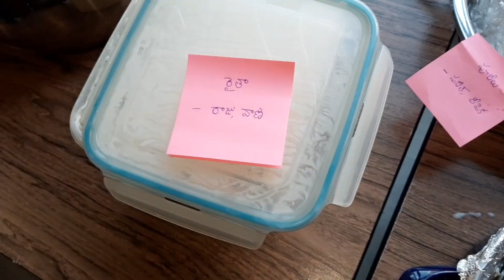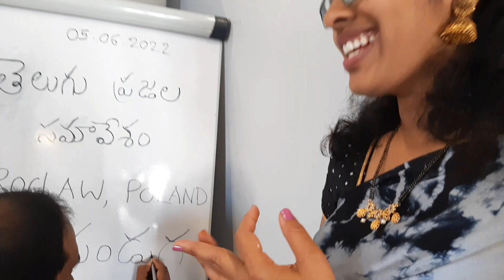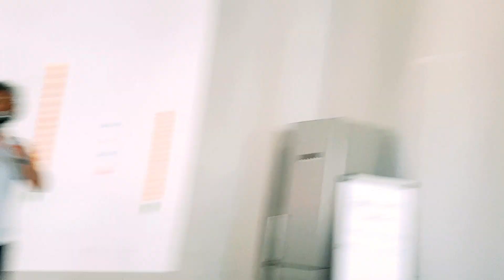తెలుగు వారి సమావేశం || మన పండుగ || Telugu Get-together in Wroclaw, Poland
This video is about the telugu people Get-together event   in Wroclaw .

Vaniraju😍